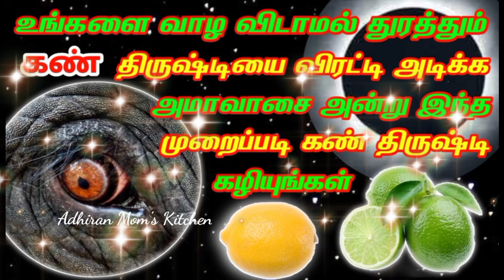உங்களை வாழ விடாமல் துரத்தும் கண் திருஷ்டியை விரட்டி அடிக்கஅமாவாசை அன்று இப்படி கண் திருஷ்டி கழியுங்க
Amavasai andru seiya vendiyavai
Amavasai pariharangal Tamil
Chithirai amavasai
Kan thirusti neenga in Tamil
கண் திருஷ்டி
கண்திருஷ்டி,கண்திருஷ்டி விலக,கண்திருஷ்டி விலக பரிகாரம்,கண்திருஷ்டி போக்குவது எப்படி,கண்திருஷ்டி விலக என்ன செய்வது,கண்திருஷ்டி துஆ,கண்திருஷ்டி நீங்க,கண்திருஷ்டி மூலிகை,கண்திருஷ்டி விலகும்,கண்திருஷ்டி பரிகாரம்,கண்திருஷ்டி போக்குவது,கண்திருஷ்டி தமிழ் சொல்,கண்திரிஷ்டி,மாட்டுக்கு கண்திருஷ்டி,கண்திருஷ்டி விலக மந்திரம்,கண்திருஷ்டி எளிய பரிகாரம்,கண்திருஷ்டி நீங்க பரிகாரம்,கண்திருஷ்டி நீங்க எளிய பரிகாரம்,கண்திரிஷ்டி அறிகுறிகள்